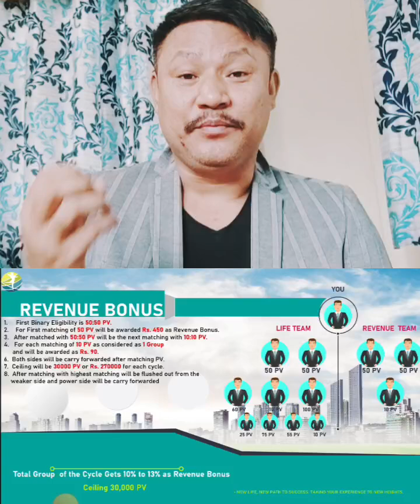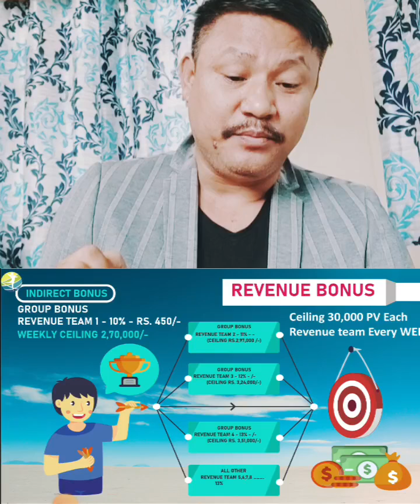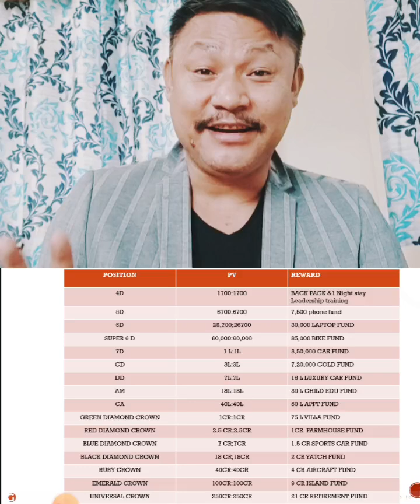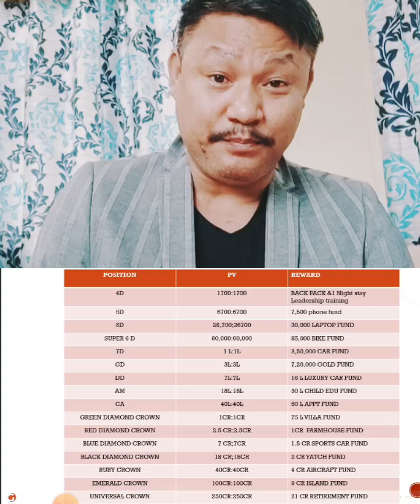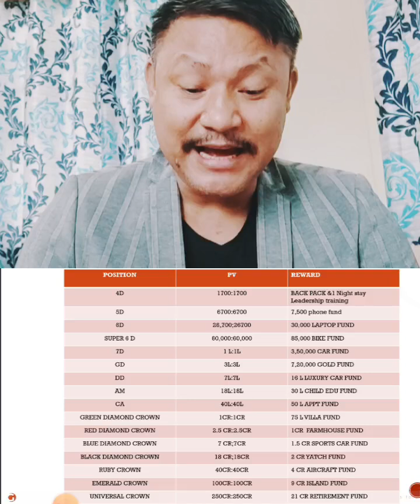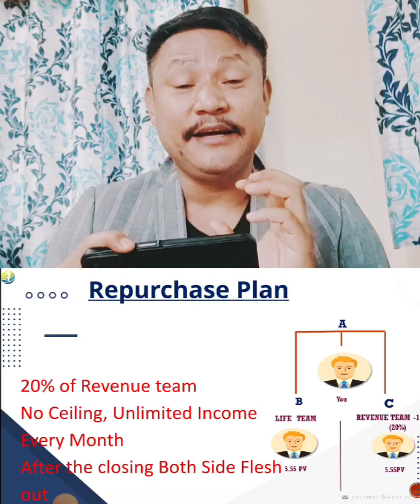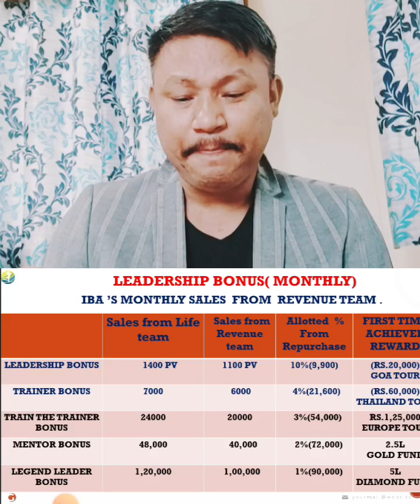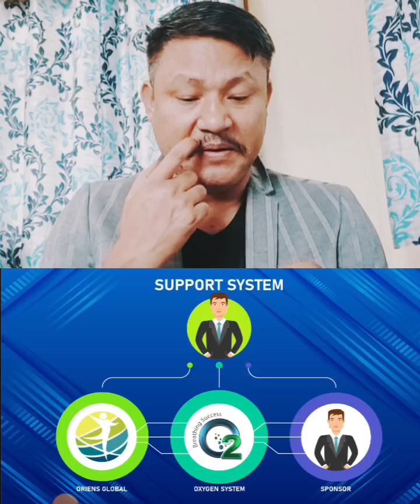Orien's business plan